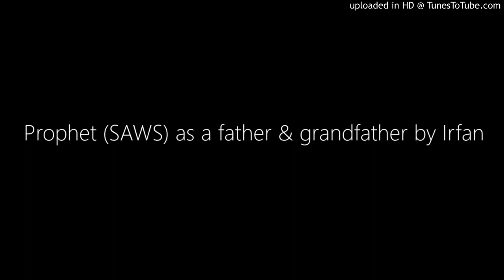Prophet (SAWS) as a father & grandfather by Irfan Khan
Friday Khutbah in Kashmiri Language by Irfan Khan on 23.11.18